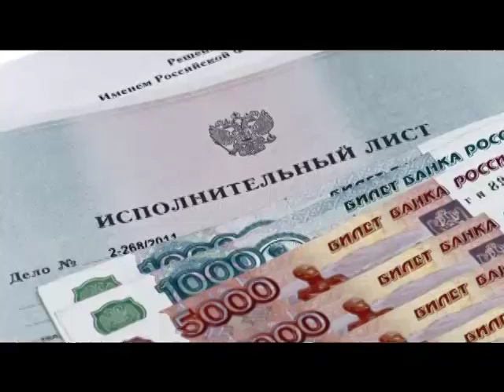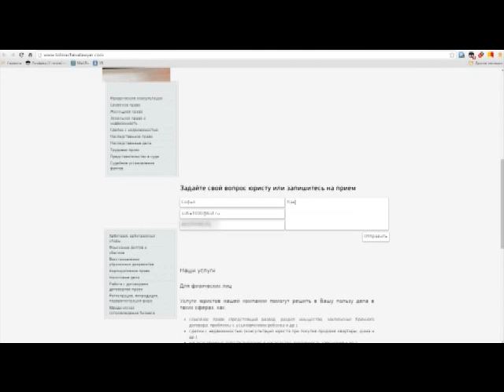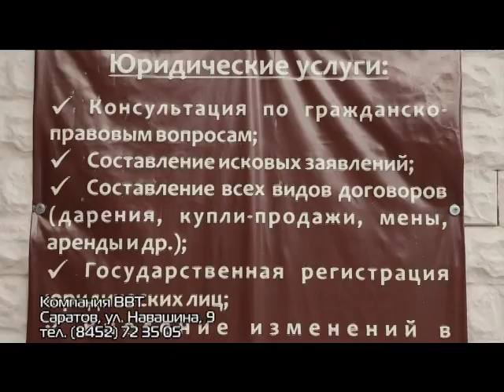Tatyana Tolmacheva Lawyer